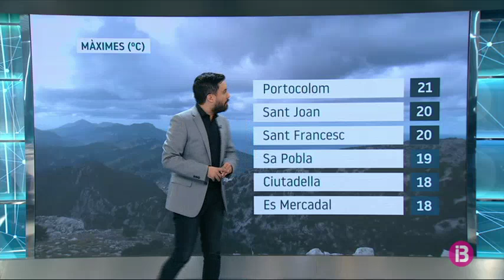El Temps Vespre 06-11-2019